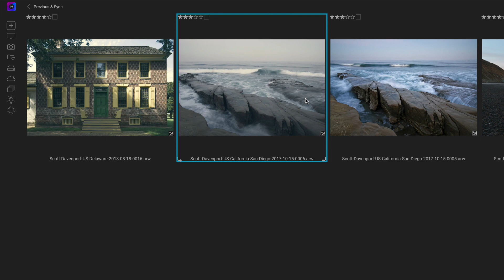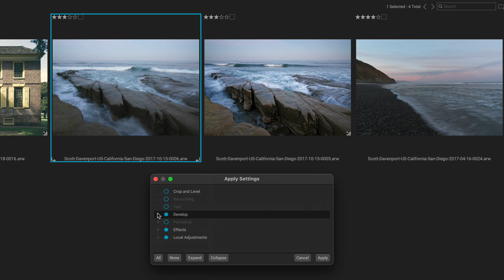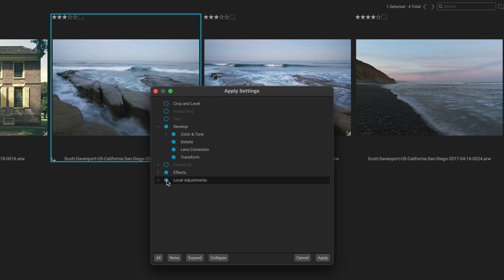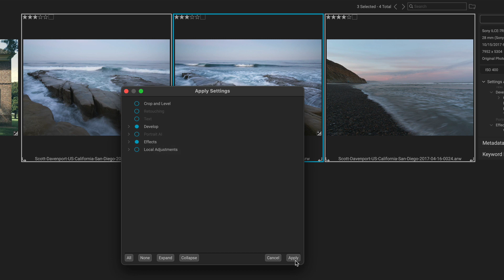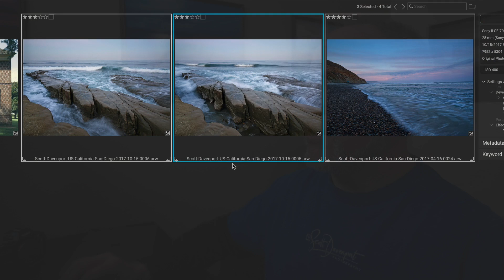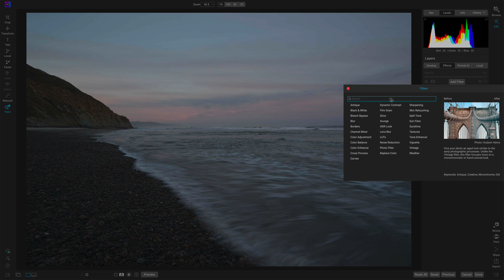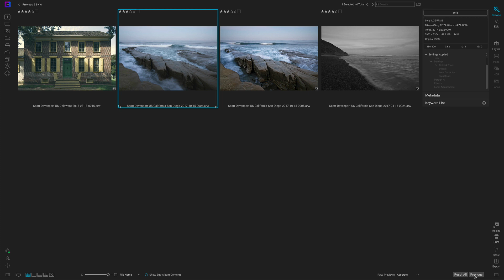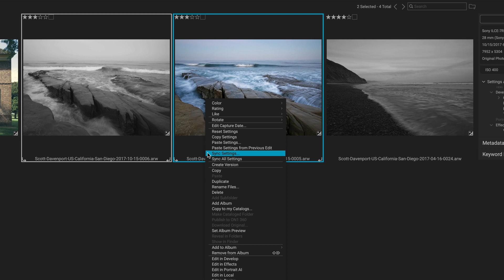Copy, Paste & Sync Settings In Browse … And What To Watch Out For! - ON1 Photo RAW 2021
SAVE 20% on ON1 Photo RAW. Use offer code SDP20 at checkout

ON1 Browse has several options to copy, paste, and sync settings across your photos - without having to go into the Edit module. It’s a very handy workflow speedup mechanism. I’ll walk through the options. Also, I highlight two points of confusion that will leave you surprised and scratching your head if you don’t understand what’s going on under the covers.

00:00 Copy, Paste, And Sync Settings In Browse - ON1 Photo RAW 2021
00:50 The Previous Button / Paste Settings From Previous Edit
01:40 The Previous Button Surprise
02:20 Copy/Paste Settings
03:14 Sync Settings Across Many Photos
05:25 The Sync Settings Surprise
07:02 Recap: Previous, Copy, Paste, And Sync
08:09 Wrap-up